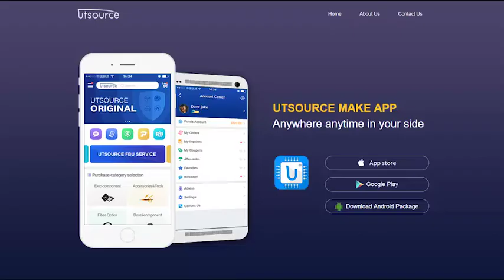AN8026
Overview
The AN8026 is an IC developed for controlling the self-excited switching power supply employing the RCC pseudo-resonance type control method.
It is compact, equipped only with the necessary minimum functions.
The maximum on-period and the minimum off-period can be set separately by using the external capacitor and resistor respectively.
It is suitable for the power supply of AV equipment.

Features
• Operating supply voltage range: Stop voltage (8.6 V typical) to 34 V
• Output block employs the totem pole system.
• Power MOSFET can be directly driven. (output peak current: ±1 A maximum)
• Small pre-start operating current (80 µA typical) allows using a small size start resistor.
• Built-in pulse-by-pulse overcurrent protection function
• Incorporating protection circuit against malfunction at low voltage (start/stop: 14.9 V/8.6 V)
• Built-in overvoltage protection function (externally resettable)
• Equipped with frequency (VF) control function.
• 9-pin single inline package expands the freedom of board design.

Applications
• Televisions, facsimiles, printers, scanners, video equipment